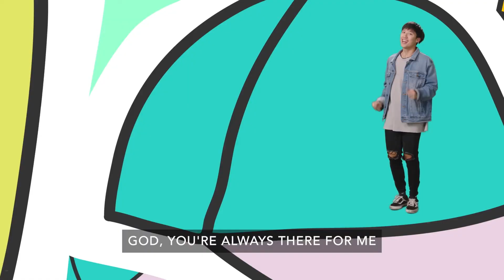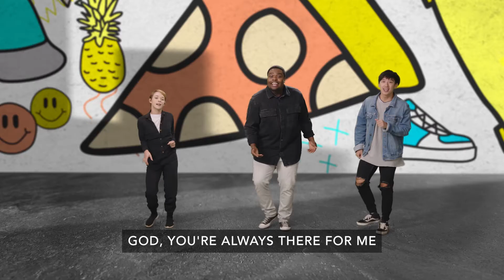January 30 Elementary